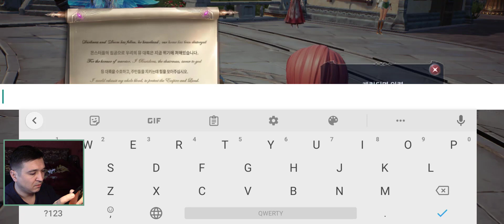MU Origin 3 - Релиз Южная Корея